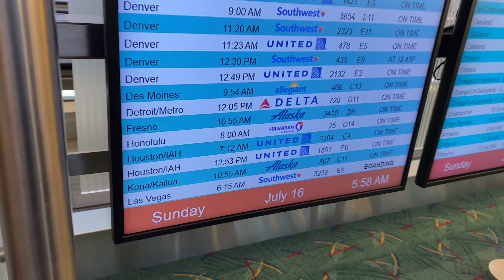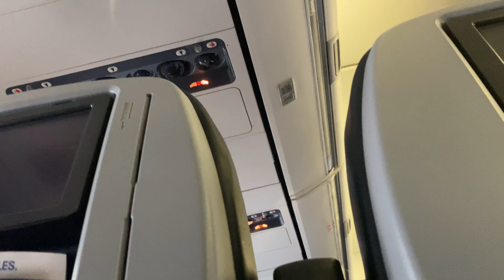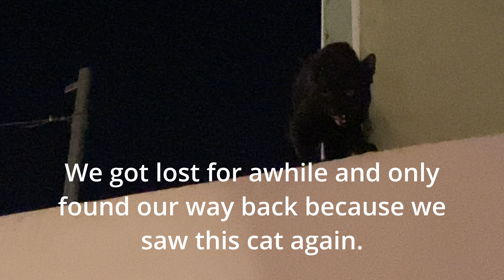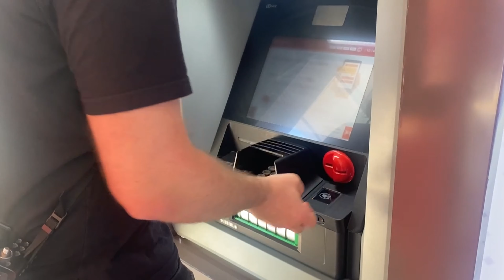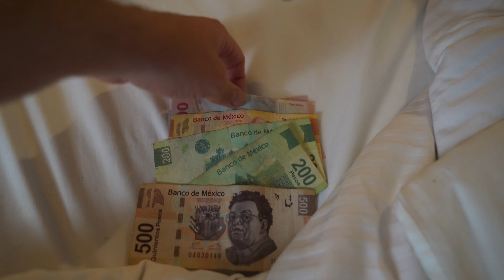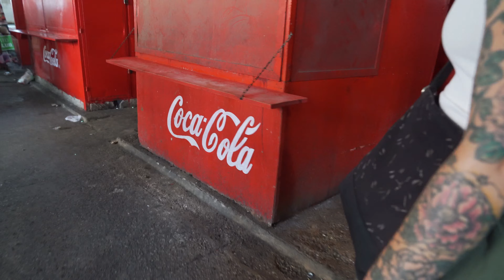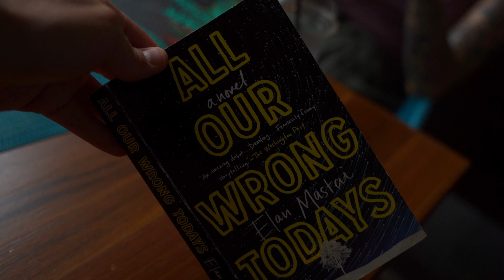Mérida Yucatán and Mexican Haircuts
Story Three Hundred Thirty-Nine

(Part 1)
We travel to Mérida and explore our area. I finally cut off my long hair.